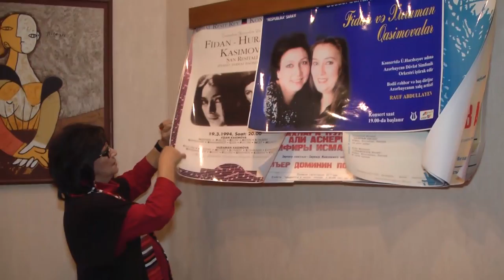Xuraman Qasımova: "Heydər Əliyev ilə çox maraqlı görüşlərimiz və söhbətlərimiz olub"